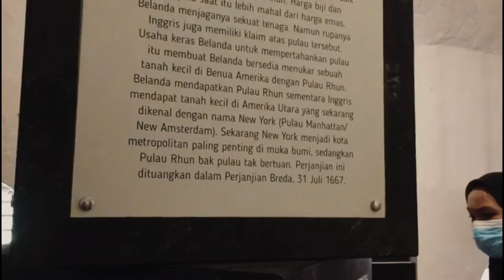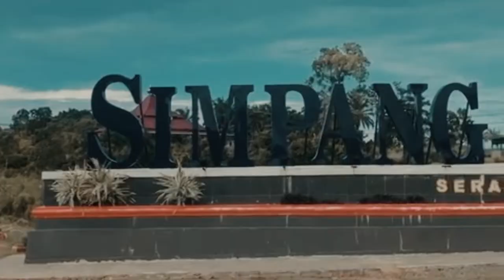Pertukaran Mahasiswa Merdeka Dalam Negeri - Wita Nurjanah, Informatika UNMA di UMB Bengkulu